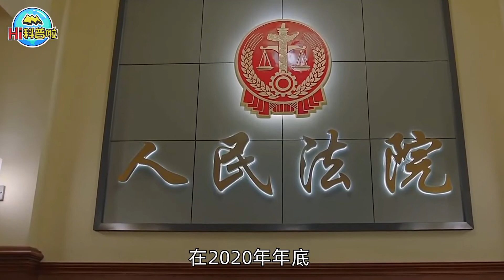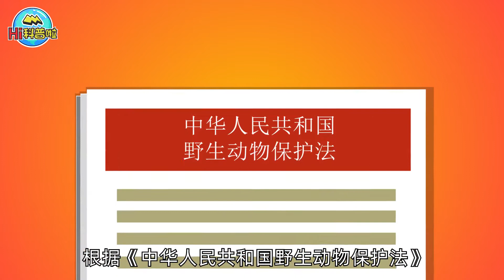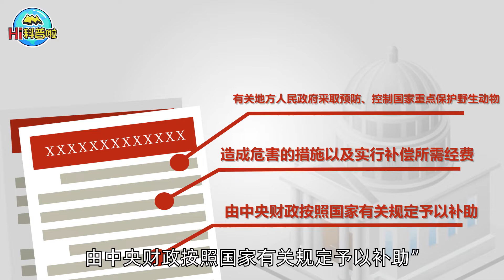四川村民刘德华养猎狗误杀斑羚，判刑还罚款20万，为何争议很大？【Hi科普啦】